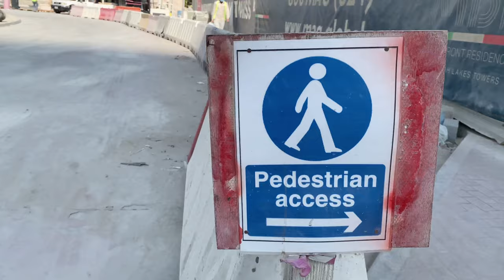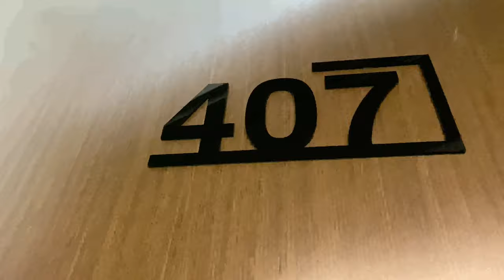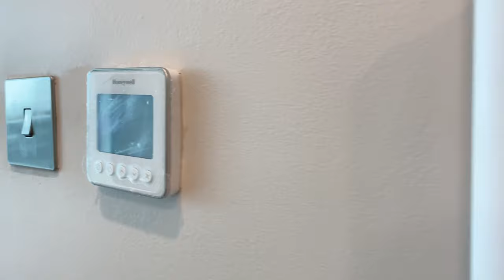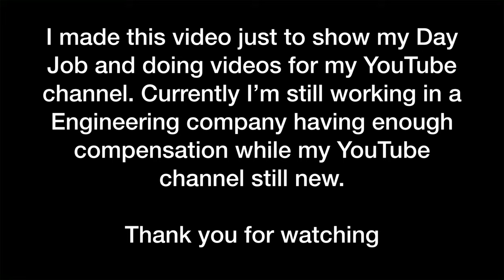YouTube versus My Day Job | CINEMATIC 4K | PROJECT R VLOG